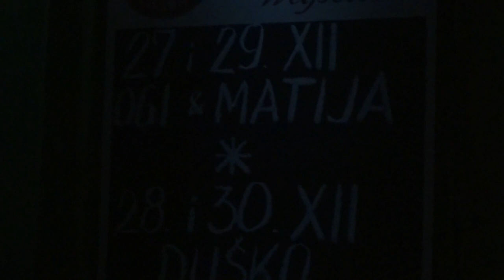Ogi i Matija - Jovano Jovanke (live @ Druga Kuca)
Ogi i Matija acoustic duo - Jovano Jovanke (cover)
live at Druga Kuca, Podgorica